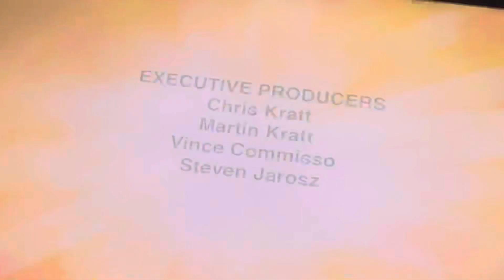Wild Kratts happy turkey day